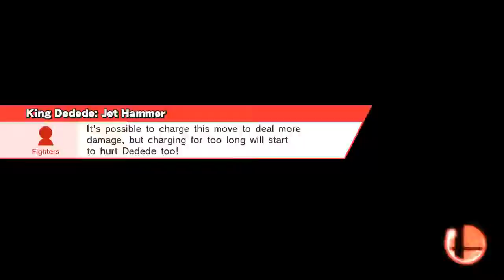DESTRUCTION!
Norfair (Ω Form)
Cloud, King Dedede